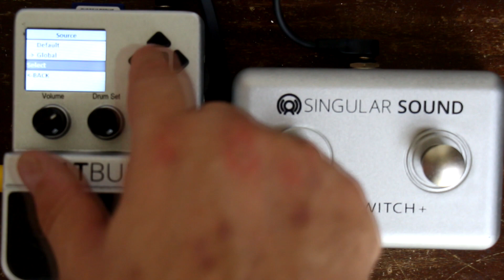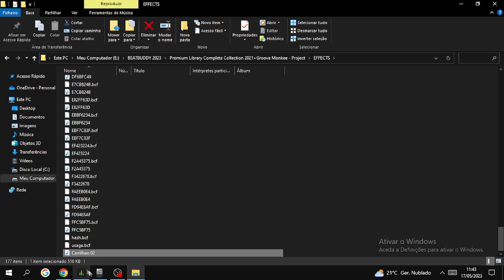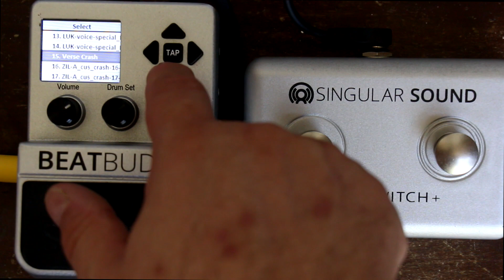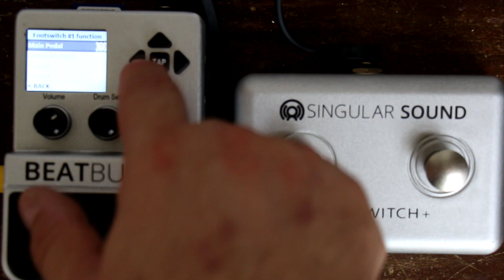BeatBuddy Como Configurar FootSwitch ?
Configurando um Foot pro BeatBuddy e agregando algumas funções novas para o pedal ...

Essa song ficou animal :
Rubão do CBJR

Valeu Galera , bon grooves pra malta toda ..

Sua subscrição será muito bem-vinda .